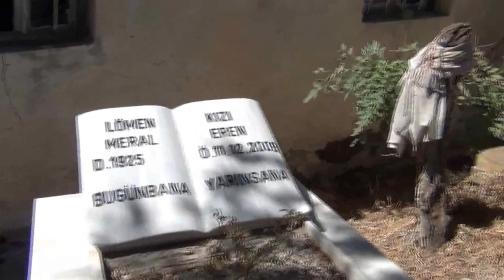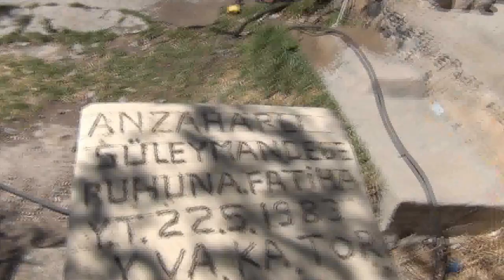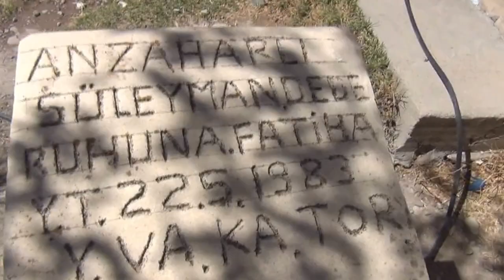Gani Baba - Arguvan İsaköy - 07/09/2013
asker sevim, gani sevim